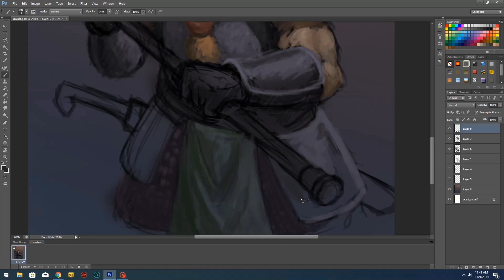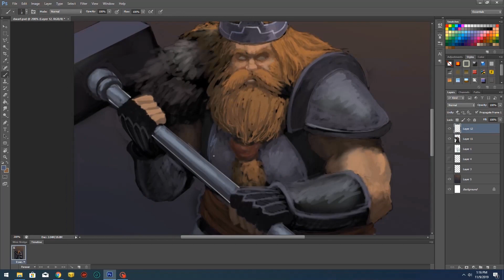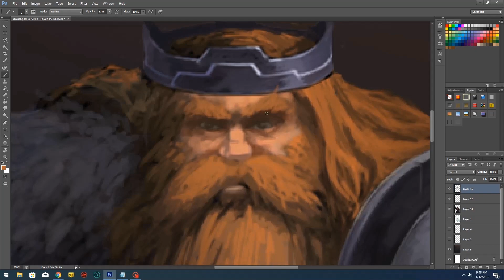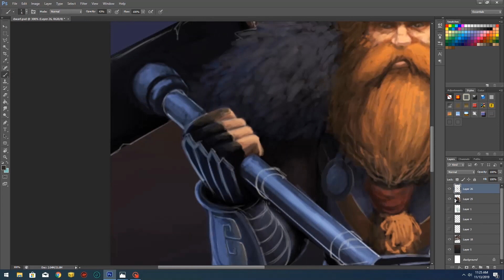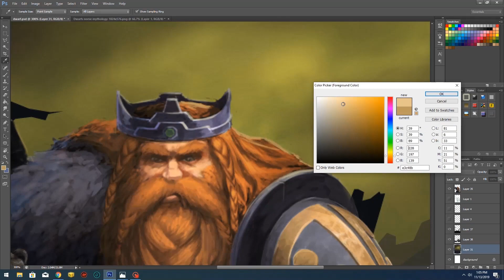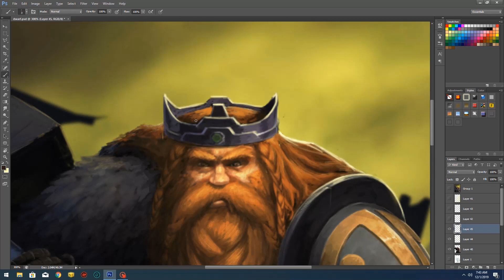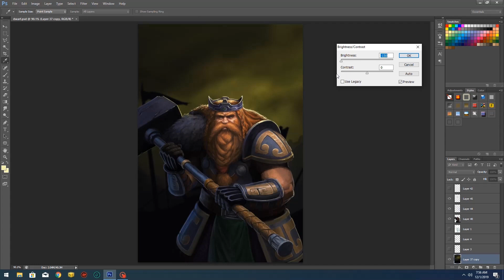Speed painting Timelapse | Duma-Dunn The Dwarf !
Artist: Badhan